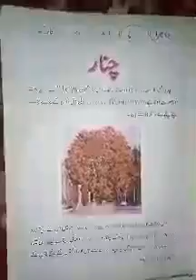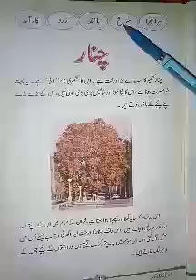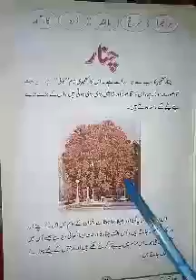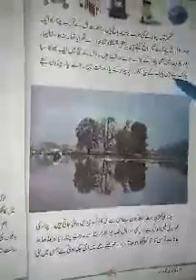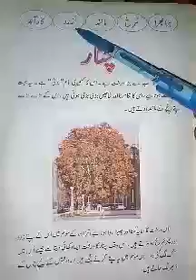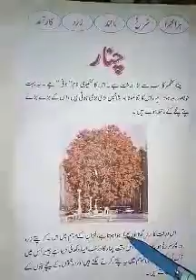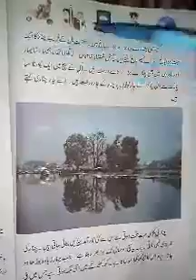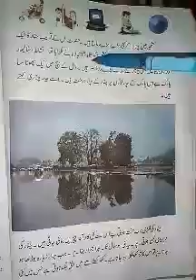3rd Urdu. Topic: Chinar